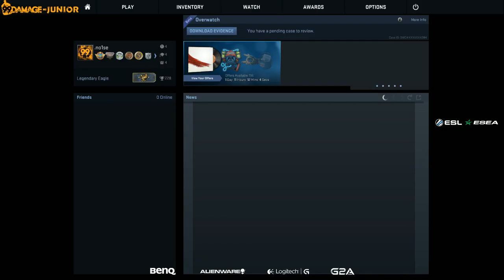SoloMid vs. fnatic | ESL ESEA Pro League Season #1 | de_overpass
Der Startschuss wird auch relativ zeitnah fallen, denn die ESL ESEA Pro League beginnt bereits am vierten Mai, also am kommenden Montag, und läuft für circa acht Wochen. Üblicherweise werden vier Spiele in jeder Division an jedem Matchtag ausgetragen, außer es ist anders vermerkt.